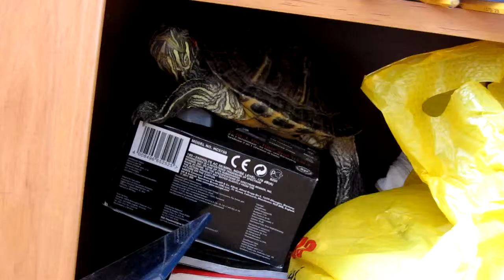turtle the climber